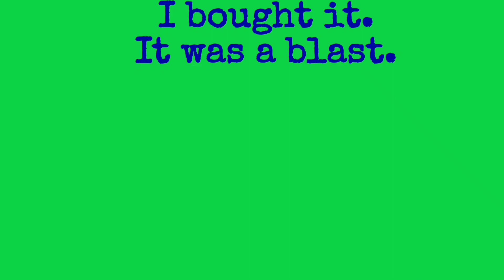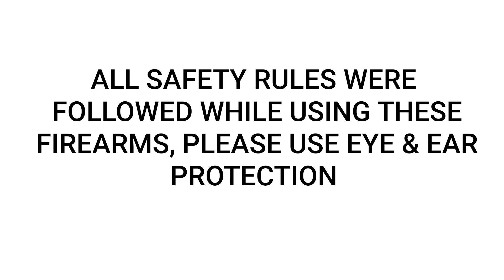Firing my rifle for the first time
After buying the rifle about 5 yrs ago I still haven't fired it. So during this COVID-19 thing my son invited me to join him at an outdoor range in Dorchester Co. Md. so I asked my wife Tina to come since she wanted to learn how to shoot too. As the day went on we not only fired my Ruger .22 we also fired 2 AR15 rifles and a glock 17 handgun. This video was just thrown together, so it may be a little long.
Date: April 26, 2020
Location: Dorchester County Md.